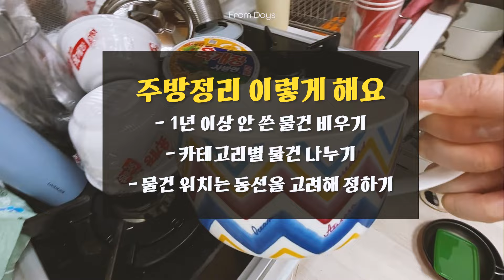어지러운 싱크대 이렇게 정리해요. 주방정리 3단계 | 이사간 친구집 정리하기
안녕하세요!
정리하는 언니, 프롬데이즈 입니다.
오늘은 이사 후, 짐 정리 난감해하던 친구 집 주방정리를 도와주는 영상을 담아보았어요.

이사 후 주방 정리, 영상에 나온대로만 따라해보세요.

* 무분별한 비방댓글은 예고없이 삭제됩니다.